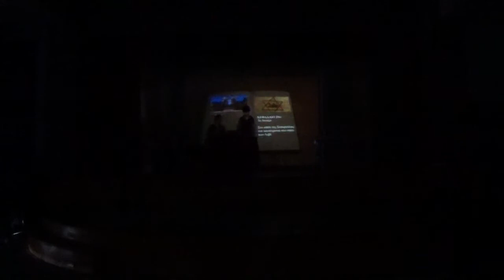Ξυπόλυτοι Ήρωες Μέρος 2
Τους «Ξυπόλυτους Ήρωες», θεατρική διασκευή του ομώνυμου μυθιστορήματος της Αλεξάνδρας Μητσιάλη, επέλεξε για τη φετινή σχολική χρονιά ο  Όμιλος Θεάτρου του 1ου Πειραματικού Λυκείου Θεσσαλονίκης «Μ. Ανδρόνικος», ένας Όμιλος με μαθητές από δέκα διαφορετικά σχολεία της πόλης μας. Το βιβλίο εκτυλίσσεται στη Θεσσαλονίκη της Κατοχής και με γνήσια λογοτεχνικά μέσα διδάσκει Ιστορία, ήθος, ανθρωπιά και αποτίει φόρο τιμής τόσο σε όσους πρόβαλαν -μικρότερη ή μεγαλύτερη- αντίσταση στον κατακτητή, όσο και στους Εβραίους συμπολίτες μας –πάνω από 44.000- που χάθηκαν στα στρατόπεδα συγκέντρωσης, αφήνοντας αυτή την πόλη πολύ πιο φτωχή. Η παράσταση θα ανεβεί  στην αίθουσα «Αλέξανδρος Δελμούζος» του Πειραματικού Σχολείου του Πανεπιστημίου Θεσσαλονίκης (Δελμούζου 1 με Αγίας Σοφίας γωνία), σε δύο παραστάσεις, στις 8 και 9 Απριλίου 2017, στις 7.30 το βράδυ.